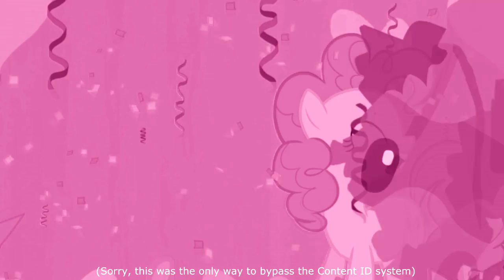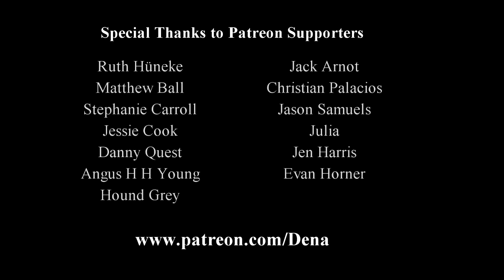MLP Vlogs: The Ticket Master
Because The Grand Galloping Gala is serious fucking business.